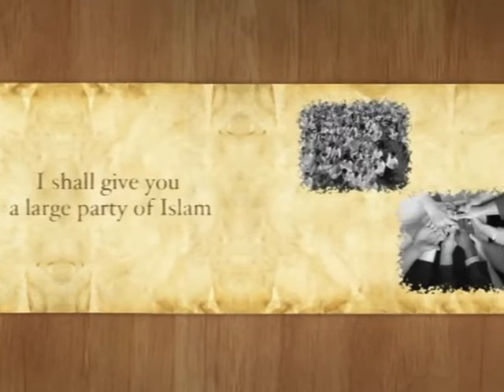Revelations Imparted to the Promised Messiah (as)